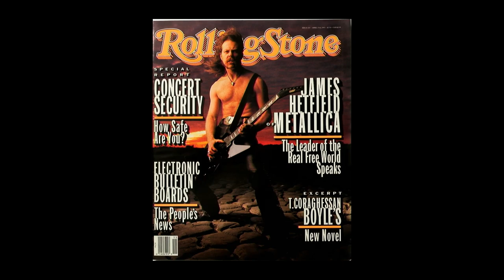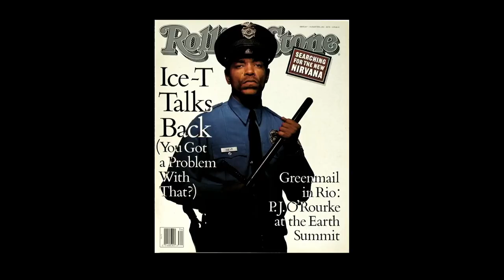Photos & Stories from the Road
Photography legend Mark Seliger shares stories from his career photographing musical artists such as Nirvana, LL Cool J, Neil Young, Spice Girls, Snoop and more.

0:00 Mark's Stories
44:48 Q&A